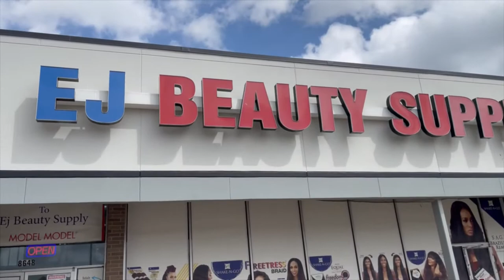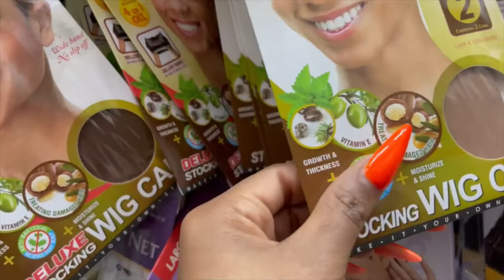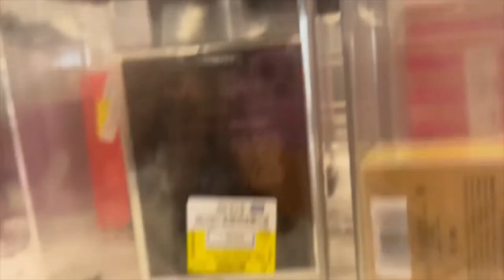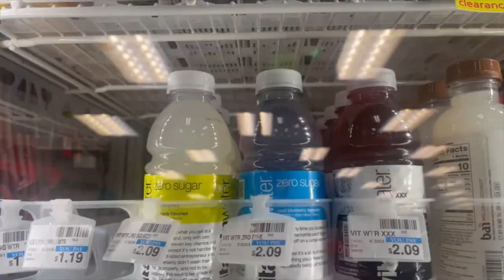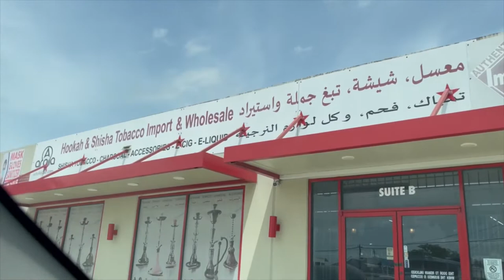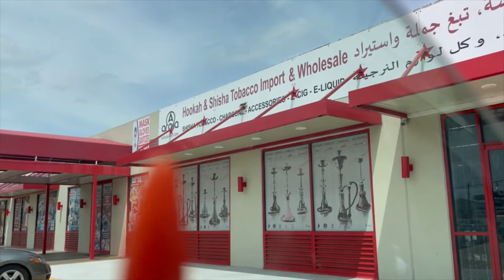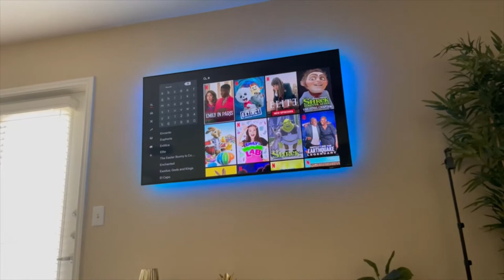VLOG | LuvMe Wig Unboxing 👀| OOTD | Running Errands.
Here you will find vlogs, makeup videos, GRWM, clothing hauls, a sprinkle of comedy and more.

Thank you to Laurasia Andrea for putting me on game about the “EBIN NEW YORK Wonder Lace Bond Adhesive Spray (Supreme Hold, 2.82oz/ 80ml)”

LuvMe Hair: AFRO CURLY UNDETECTABLE INVISIBLE LACE GLUELESS FRONTAL LACE WIG | REAL HD LACE